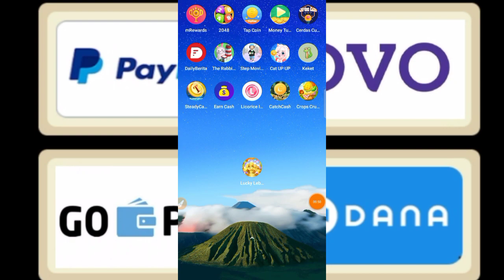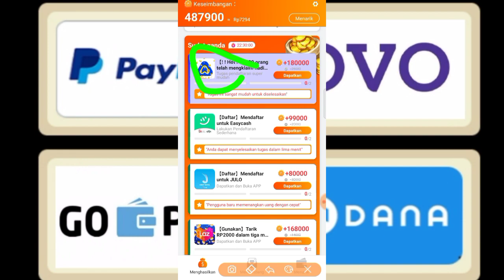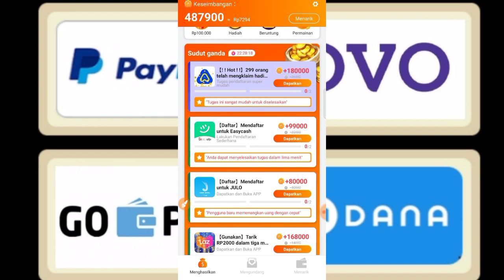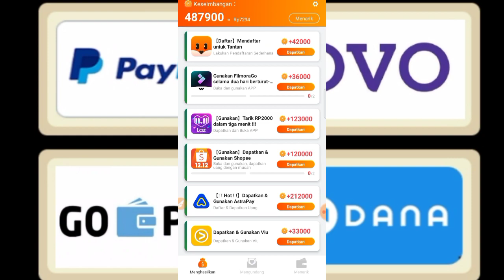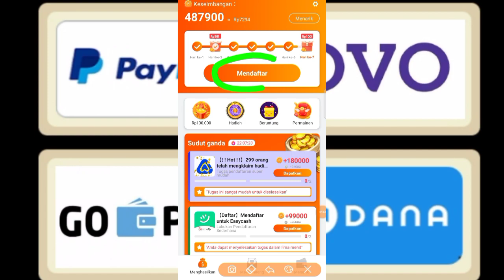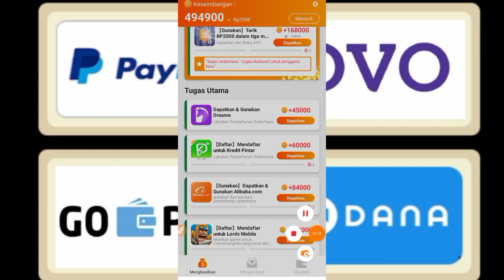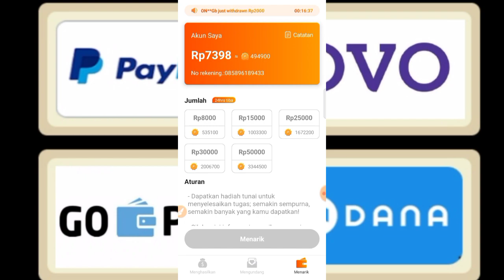GAK PAKE LAMA LANGSUNG REDEM 4 KALI!!2023 APLIKASI MAKIN GACOR AJA BRO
download aplikasi nya
kode bonus 5000
K5gCkM